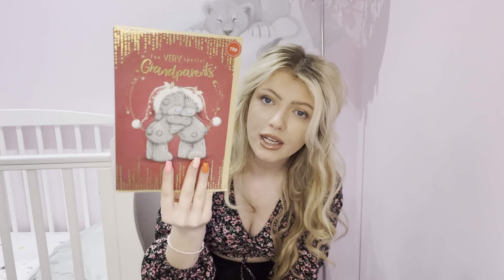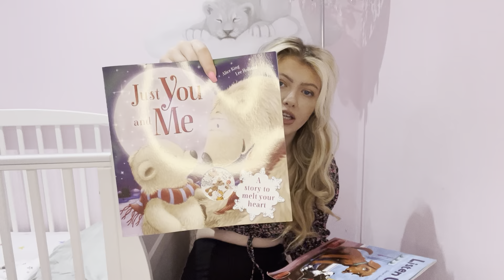Cleaning and Baby Haul ♥️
I’m Paige and I’m 26, I have the most beautiful baby girl Arabella Grace.